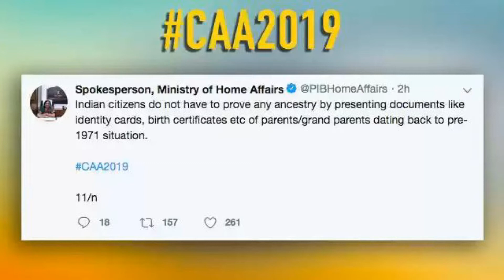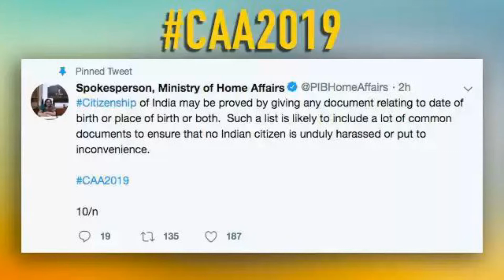No Indian will be harassed by asking to submit old documents to prove citizenship: MHA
watch the latest news updates on bong tutorial